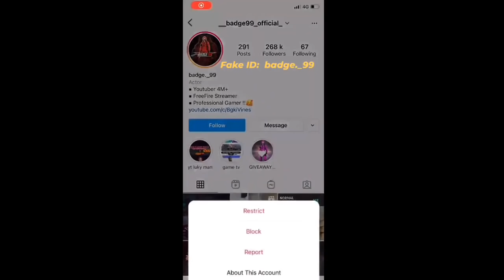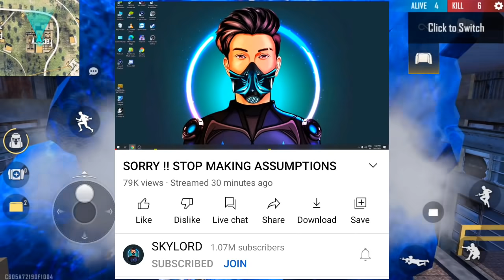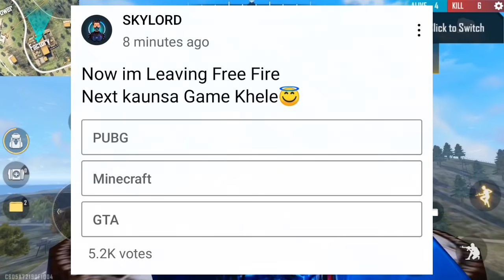Total Gaming Reply on Raistar & Playing ? | Gyan Gaming & Desi Gamer Together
News Source :-

Gameplay :- Free Era